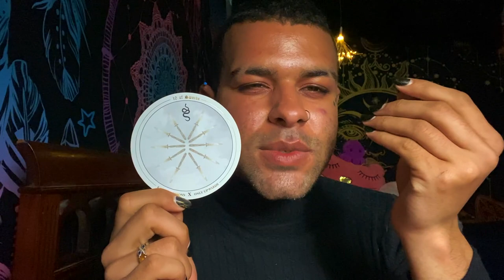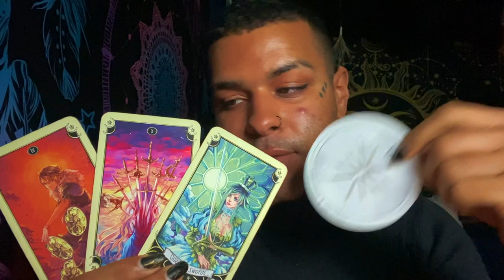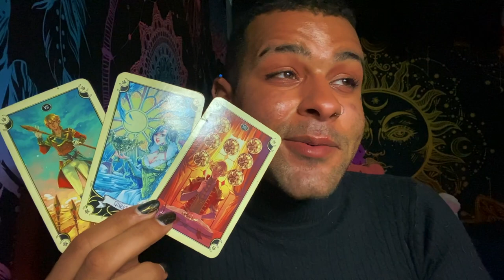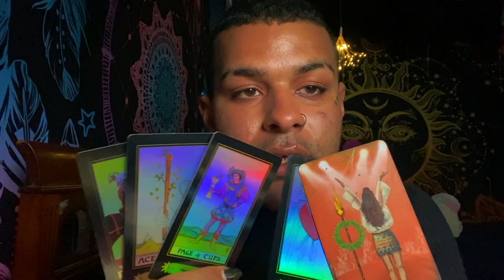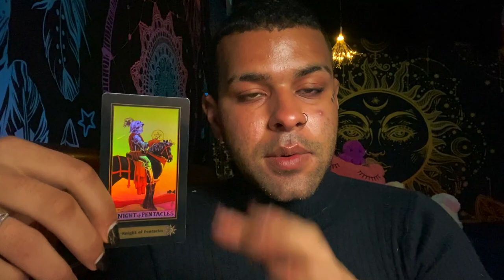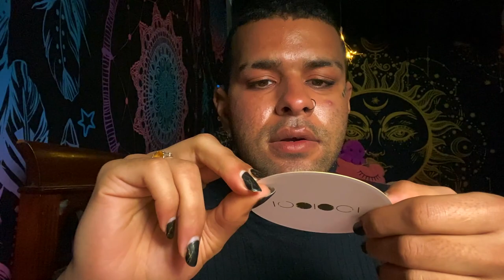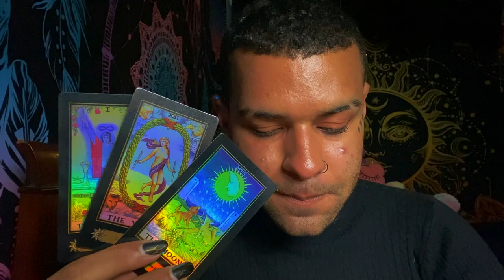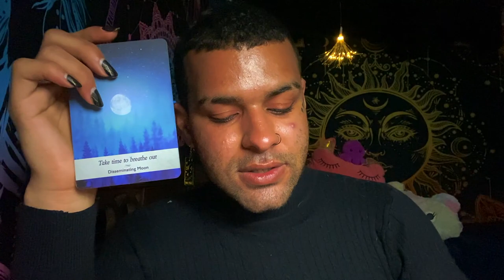Aquarius ♒️ "YOU'RE NOT GONNA BE READY FOR THIS" Tarot Reading APRIL 19TH - 25TH 2021 Tarotscope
This is a weekly 2021 Tarot reading for the Zodiac sign - Aquarius for the week of APRIL 19TH - 25TH . This weekly Aquarius tarot reading forecast covers the subjects of Love, soulmate & twin flame connections, career, money & financial, and general overall messages. These weekly Aquarius tarot readings also includes predictions for Aquarius. These messages that came through in the tarot cards for this weekly tarot reading are for ALL Aquarius’s under the Sun, Moon, Rising zodiac sign for the week of APRIL 19TH - 25TH

$SimplyVelca

~ 🖤 Social Media 🤍 ~

🎵 Music Credits 🎶